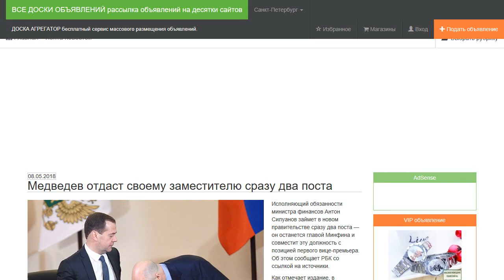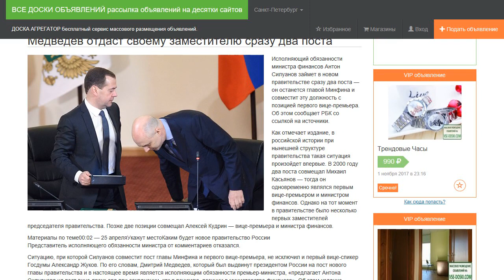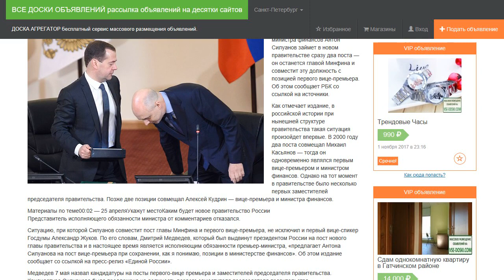Медведев отдаст своему заместителю сразу два поста.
Исполняющий обязанности министра финансов Антон Силуанов займет в новом правительстве сразу два поста — он останется главой Минфина и совместит эту должность с позицией первого вице-премьера. Об этом сообщает РБК со ссылкой на источники.

Как отмечает издание, в российской истории при нынешней структуре правительства такая ситуация произойдет впервые. В 2000 году два поста совмещал Михаил Касьянов — тогда он одновременно являлся первым вице-премьером и министром финансов. Однако на тот момент в правительстве было несколько первых заместителей председателя правительства. Позже две позиции совмещал Алексей Кудрин — вице-премьера и министра финансов.

Представитель исполняющего обязанности министра от комментариев отказался.​

Ситуацию, при которой Силуанов совместит пост главы Минфина и первого вице-премьера, не исключил и первый вице-спикер Госдумы Александр Жуков. По его словам, Дмитрий Медведев, который был выдвинут президентом России на пост нового главы правительства и в настоящее время является исполняющим обязанности премьер-министра, «предлагает Антона Силуанова на пост вице-премьера при сохранении, как я понимаю, позиции в министерстве финансов». Об этом издание сообщает со ссылкой на пресс-релиз «Единой России».

Медведев 7 мая назвал кандидатуры на посты первого-вице премьера и заместителей председателя правительства. Кандидатура Силуанова была предложена на должность первого заместителя председателя правительства.

Также на посты вице-премьеров были предложены Татьяна Голикова, Юрий Борисов, Виталий Мутко, Ольга Голодец, Дмитрий Козак, Максим Акимов, Алексей Гордеев и Константин Чуйченко. О назначении на новые посты нынешних членов правительства (и.о. первого вице-премьера Игоря Шувалова, а также и.о. заместителей председателя правительства Дмитрия Рогозина, Аркадия Дворковича, Сергея Приходько, Александра Хлопонина и Юрия Трутнева) пока ничего не известно.